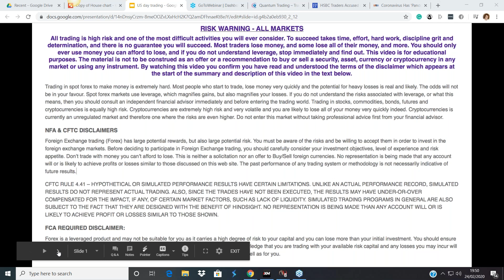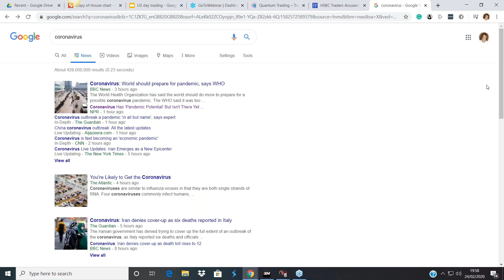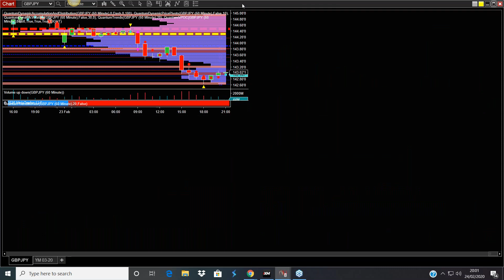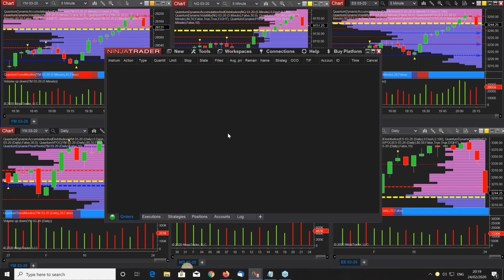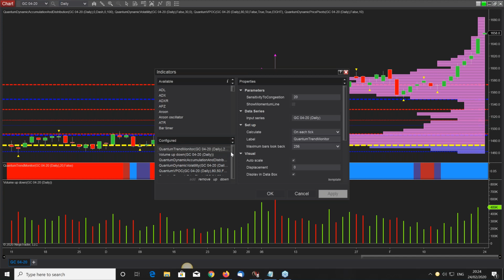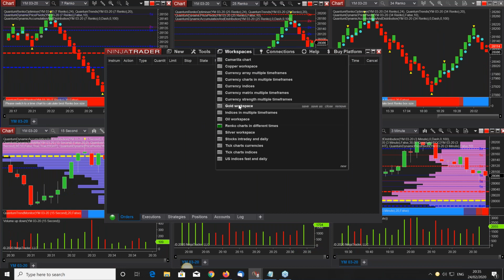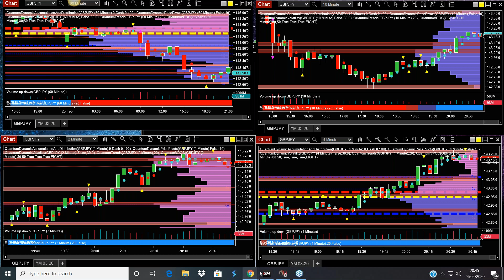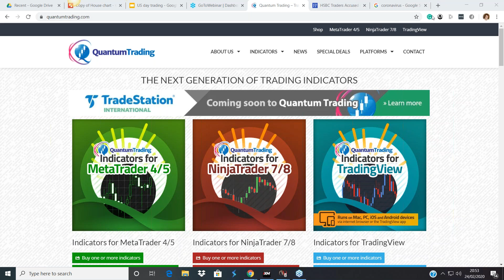The only question was which trades to take!!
Risk Disclosure TESTIMONIAL DISCLOSURE: TESTIMONIALS APPEARING ON QUANTUM TRADING MAY NOT BE REPRESENTATIVE OF THE EXPERIENCE OF OTHER CLIENTS OR CUSTOMERS AND IS NOT A GUARANTEE OF FUTURE PERFORMANCE OR SUCCESS.

An extraordinary day as the markets moved sharply lower, driven by fears of the virus now spreading globally, and with the ‘p’ word now front and center, it was no surprise, with the rout starting Sunday night and continuing into Monday and the US futures session. A big-money day for the bear scalping traders, and with so many opportunities across the markets, it was hard to know which trades to take, with commodities, index futures and currencies all offering wonderful trades